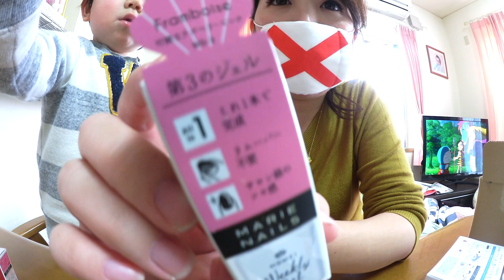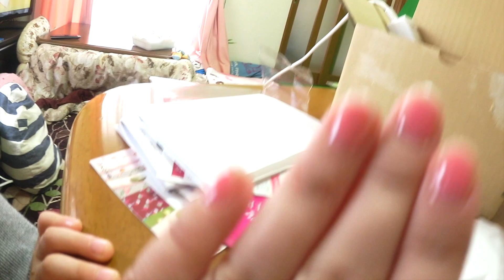【誰得】ペリッとはがせる！簡単ジェルネイルやってみたよ♬seria購入品も【ママ得】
HOMEI　ウィークリージェルネイル　クリア

とっても簡単！手軽にできるセルフジェルネイル！
週末しかネイルできない！という方でも
簡単にペリッとはがせるので是非♬

コメントも大歓迎！できるだけコメ返します！！

３個に１個超すっぱいガム！そのまんまピーチ！新フレーバー？Sour Bubblegum Challenge